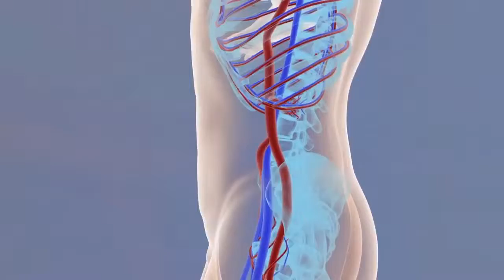Amazing Facts About The Human Body: The Circulatory System